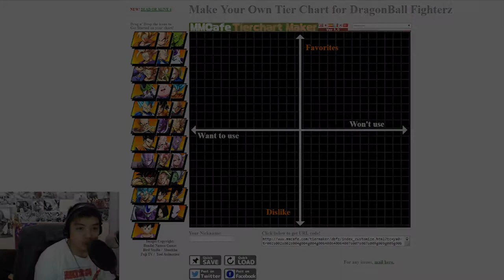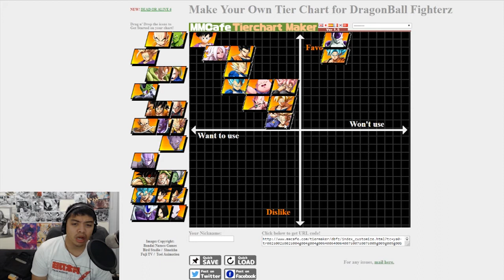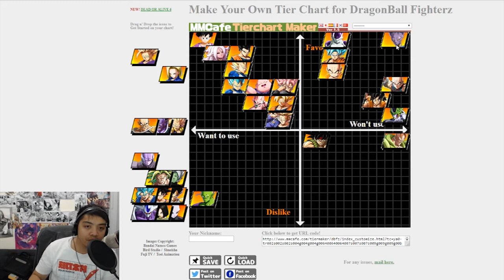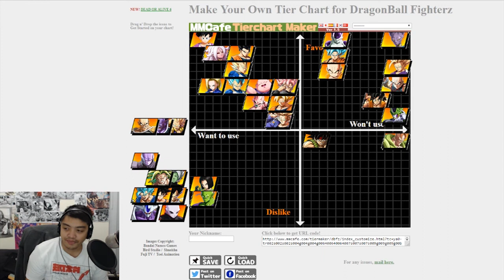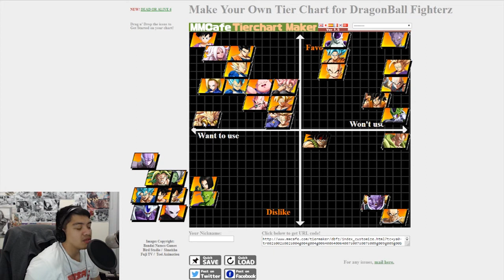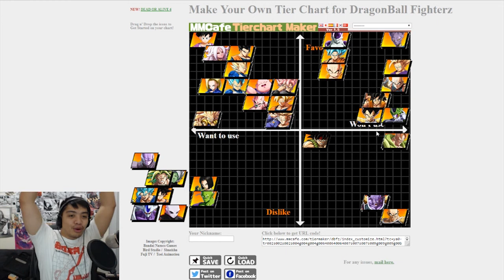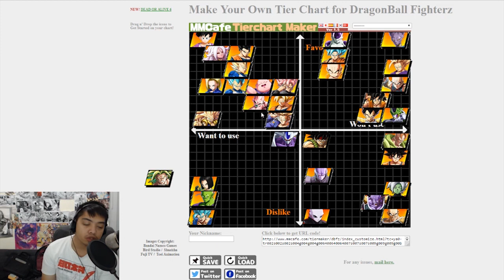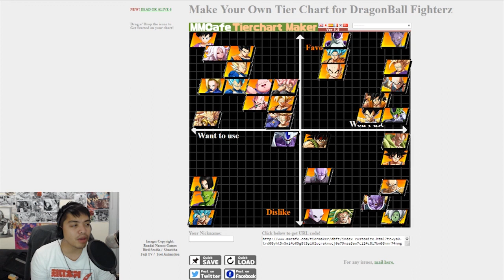[DBFZ] DBFZ Favorite Character Tier List - The Cookie Blast Podcast #05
Today I wanted to go through my favorite characters in DBFZ. This is my own opinion and doesn't really reflect the current meta of the game.

Let me know your favorite characters in DBFZ and why, in the comment section below.

[DBFZ]
[DBFZ Tier List]